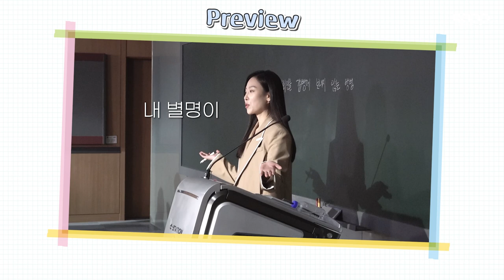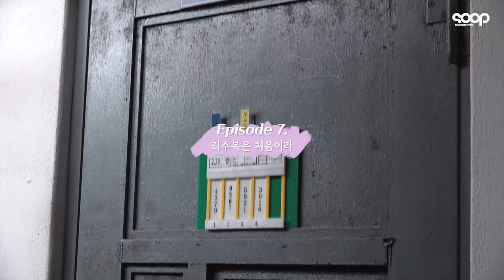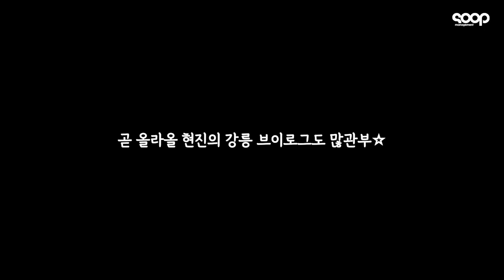(ENG) '서현진'에게 빠지는 게 죄는 아니잖아 Why Her? Making Film